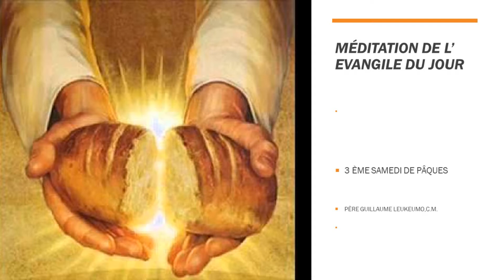Méditation du 3eme samedi de Pâques